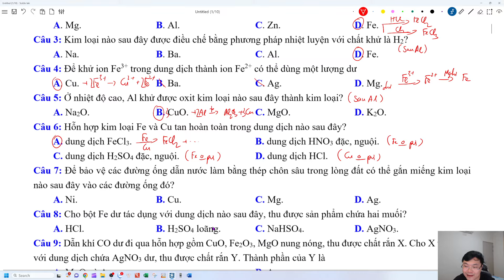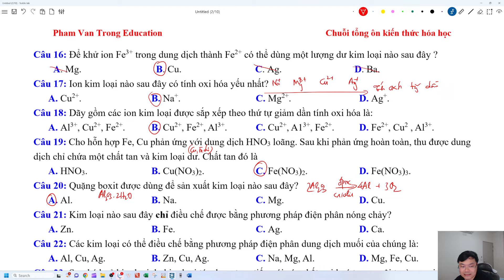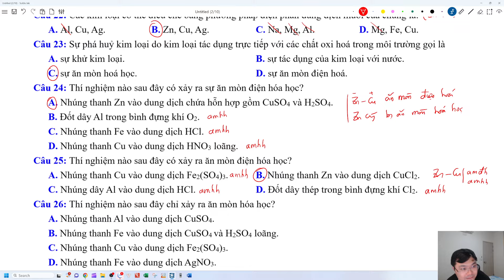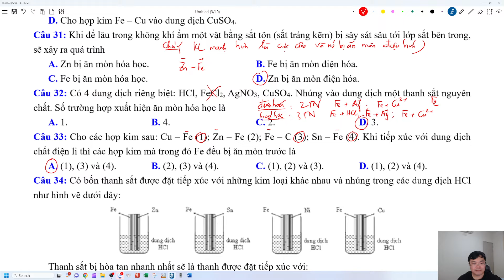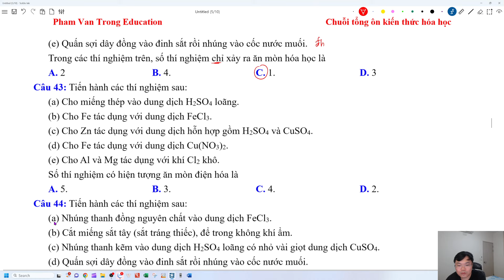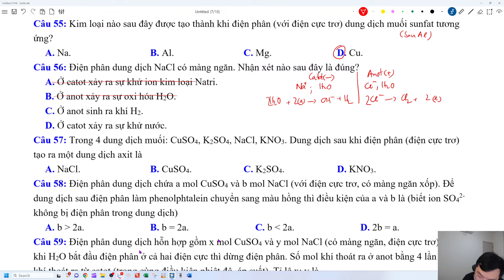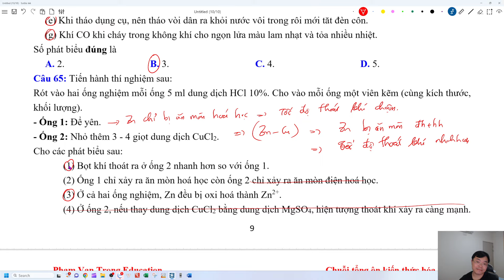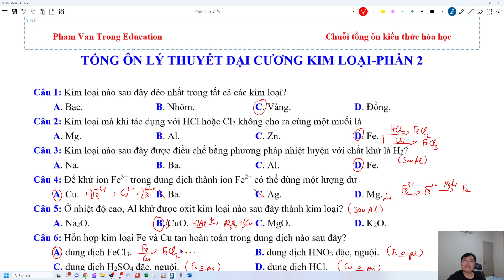BUỔI 7 CHUỖI TỔNG ÔN LÝ THUYẾT HÓA HỌC 12 (CHỦ ĐỀ ĐẠI CƯƠNG KIM LOẠI PHẦN 2)